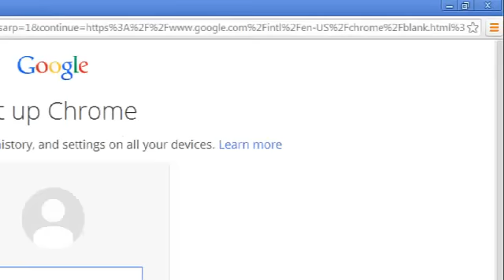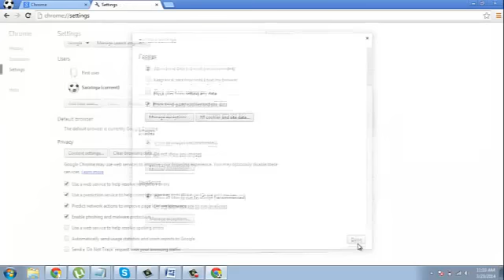How to fix Chrome and unresponsive pages error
In this video we will show to public how they fix chrome browser unresponsive pages error.